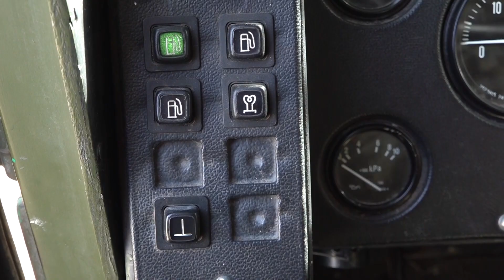ISKANDER IN THE ZONE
Iskanders destroy particularly important targets on the front line of the Russian Federation. They are smashing command posts, ammunition depots, and key transport interchanges through which the militants of Ukraine are supplied.